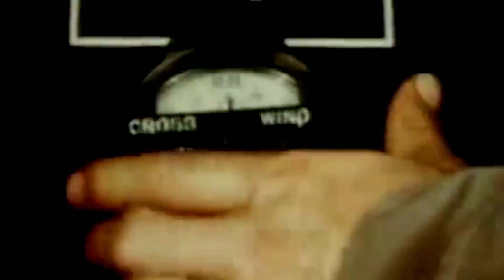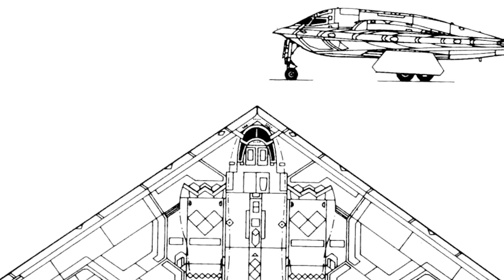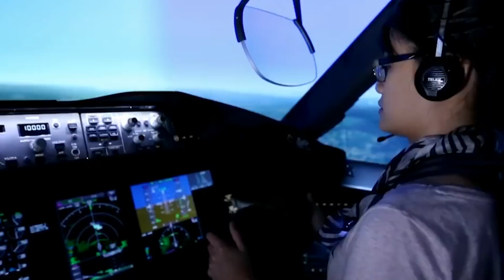The Boeing Company - the leader's history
The Boeing Company is an American aerospace corporation that develops, manufactures and supplies a wide scale of products: airplanes, helicopters, launch vehicles and space complexes. Boeing is one of the largest aerospace entities in the world and the second largest military supplier in the United States.